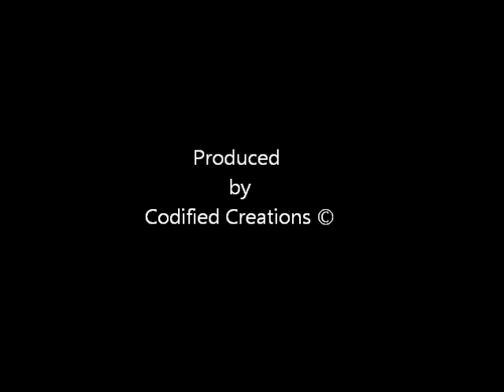Ego Extension - Dr. Umar Abdullah-Johnson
(Psychologist/​Pan-Africanist/Lecturer) Dr. Umar Abdullah-Johnson

-Mixed Audio Produced by S-One of Codified Creations-

*All mixed audio material is for educational and non-profit purposes.
*All audio is best played through a quality PC soundcard w/ a 2 or 3 speaker system or headphones.

RELATIONSHIP SHOW--GUEST DR. UMAR ABDULLAH JOHNSON